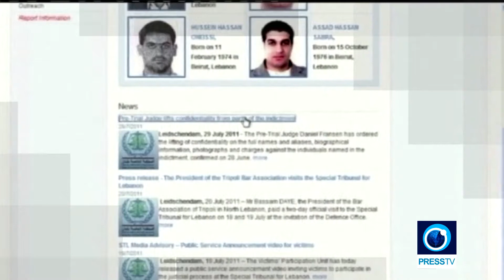Hariri Tribunal Verdict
News   /   On The News Line _  Hariri tribunal verdict

A UN-backed tribunal has found no link between a 2005 blast in Beirut that killed Lebanons former Prime Minister Rafiq Hariri and the Hezbollah resistance movement leader or the Syrian government.

Its been described as a blow to Western conspiracies against Lebanons Hezbollah movement and the Syrian government.

The verdict was announced on Tuesday after 15 years of investigation and spending some $1 billion to prove allegations of association between the explosion and the Lebanese resistance movement or Damascus.